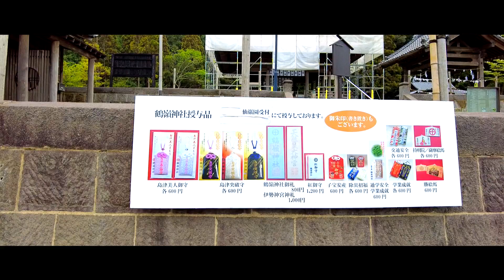菊祭りは明日まで 仙厳園菊祭り 島津家別邸 名勝「仙巌園」 Filmed with DJI POCKET 2. おまかせテレビ仙厳園11月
今回は仙厳園駐車場から、鶴嶺神社境内を経て、仙厳園正門前まで歩きます。
駐車場には、団体客用と思われるバスの姿がありました。（ニコニコ）

鹿児島動画が1400本以上楽しめます。その中のどこかに、皆さんの思い出がつまっている場所が映っているかもしれません。
ユーチューブ検索で、おまかせテレビ天文館、あるいは、おまかせテレビ伊集院というように、地名、自分の母校名などを入力して頂くと、希望の動画が見つかるかもしれません。

★鹿児島の魅力を世界に発信しているユーチューバです。おまかせテレビ同様よろしくお願いいたします。